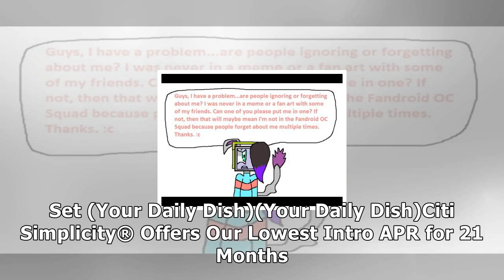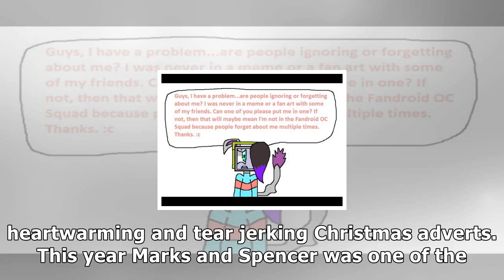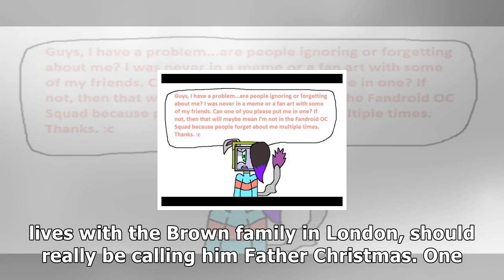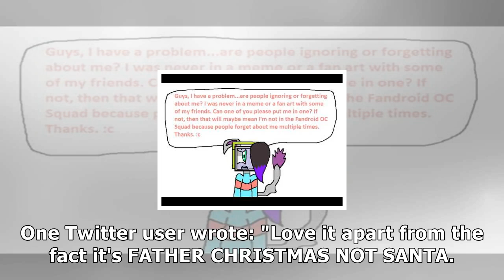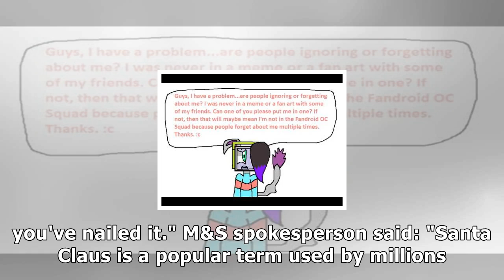Little problem with m&s christmas advert angers some viewers but other people love it